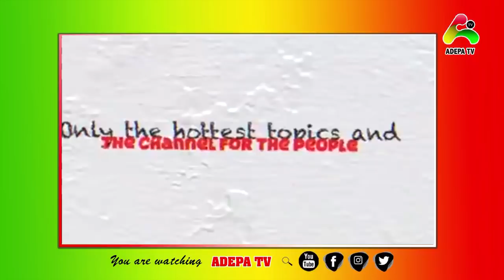Afia Schwarzenegger AKA Fufu Funu Shade By Wendy Shay